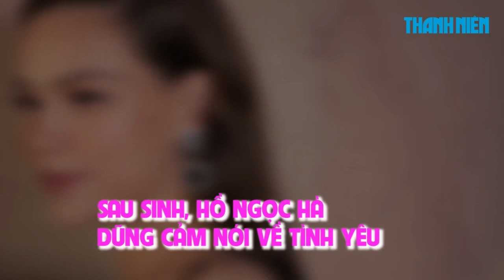Sau sinh, Hồ Ngọc Hà dũng cảm nói về tình yêu với Kim Lý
Hồ Ngọc Hà vô cùng bất ngờ khi ê kíp thực hiện một cuốn phim tài liệu ghi lại giai đoạn cô có tin vui cùng Kim Lý.